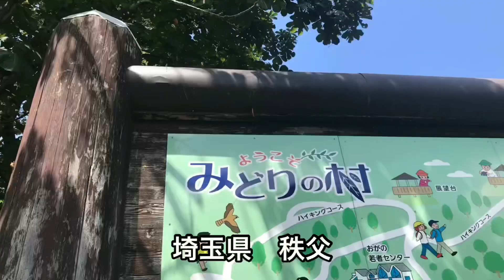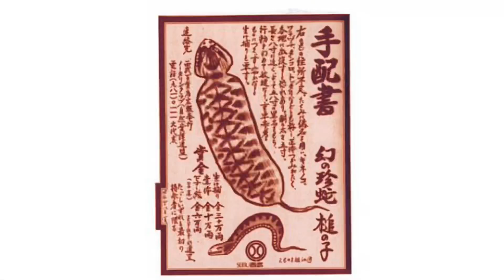保護犬ワイマラナーの華麗なる日々…⁉︎ お出かけ【アリス・ハンク】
保護犬ワイマラナーのアリス・ハンク(7歳)が送る華麗なる日々！？をご紹介。
今回は秩父にお出かけ。アリス的アドバイスあり。
【注意】くれぐれも真面目に聞かないように💦